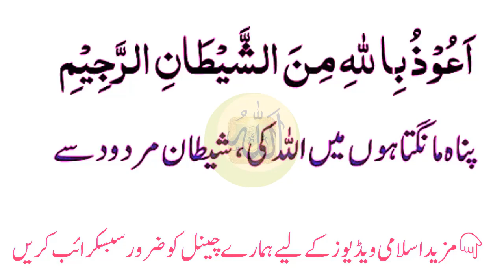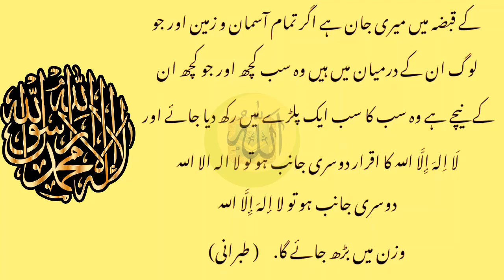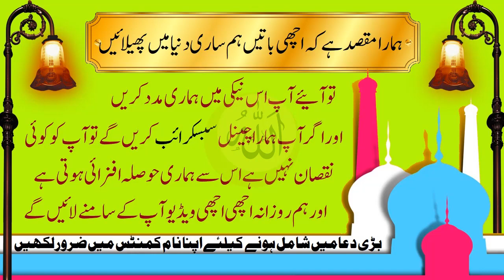Beautiful Dua |This Dua Everyday 100 Bar | la ilaha illallah ki ak tasbeeh ka Wazifa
la ilaha illallah ki ak tasbeeh ka Wazifa
لا الہ الا اللہ کی خوبصورت دعا

DUA kin k qabool hoti hai

( اللہ نے سانپ اور مور کو جنت سے کیوں نکالا )

ALLAH KA FARISHTA AUR  BETI KI PAIDAISH

Easy complete method of Istikhara